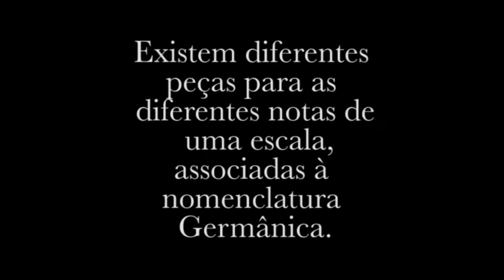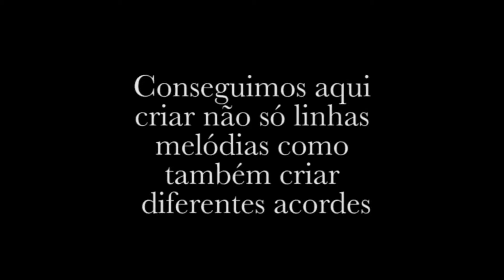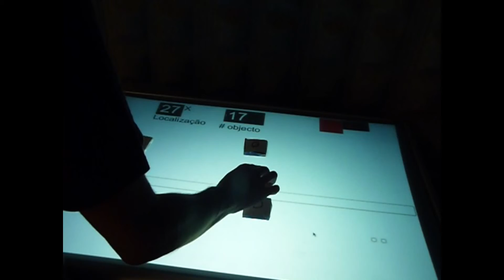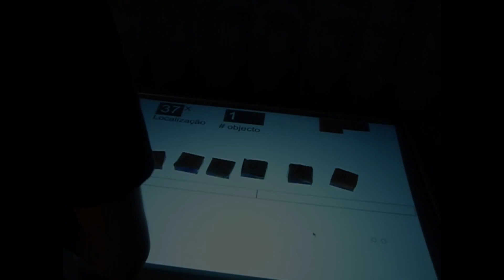Reactable Composer - Luís Wood (2013/2014)